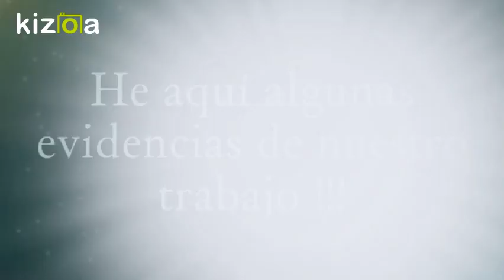Kizoa Editar Vídeos - Movie Maker: PREVEN-T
Programa de Educación sexual para la Prevención del embarazo en adolescentes y jóvenes indígenas del estado de Oaxaca